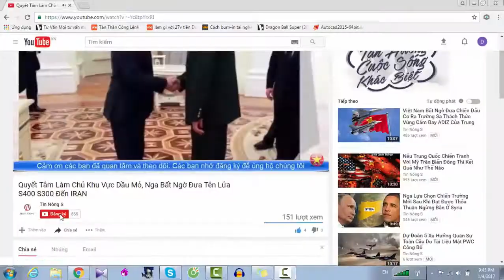Hành Trình Tỵ Nạn Của Thiên Nga Từ Hồ Gươm Đến Hồ Thiền Quang, Thiên Nga Được Bảo Vệ Kỹ Càng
Kênh tin tức, an ninh quốc phòng, bí mật quân sự, pháp luật, thời sự, showbiz, xe cộ,  tình ái,kì bí, bí ẩn, hé lộ,chuyện lạ, bí mật, top đỉnh cao, sáng tạo v.v...  Hành Trình Tỵ Nạn Của Thiên Nga Từ Hồ Gươm Đến Hồ Thiền Quang, Thiên Nga Được Bảo Vệ Kỹ Càng